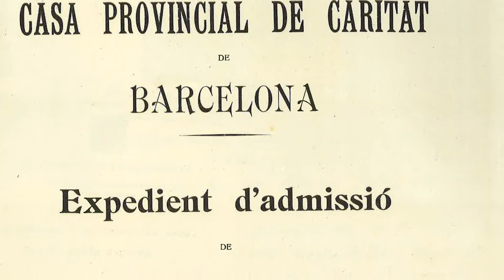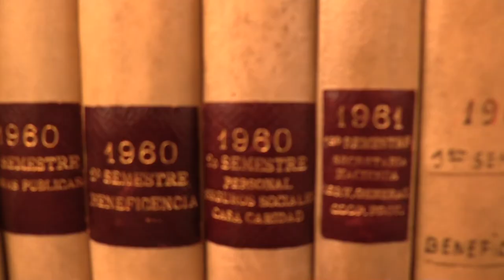De la Maternitat a Mauthausen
Enric Canals i Cussó, estava investigant la trajectòria vital del refugiat republicà Lluís Escarrà Lapiedra que va morir en el camp de concentració de Mauthausen, i en el lloc més terrible, el castell d’Hartheim. A partir d’un petit resguard conservat per la família, on hi consta el número d’expedient conservat a l’Arxiu General de la Diputació de Barcelona, Canals va poder completar les dades sobre la infància i la joventut del refugiat republicà.